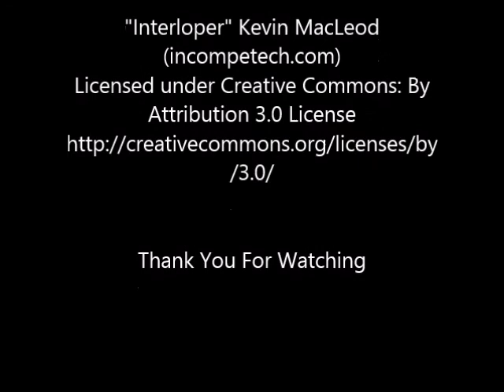FIREBALL/METEOR and THUNDERSTORM at Old Faithful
Go to 06:40 to see the Fireball

On the night of July 1 into the early am of July 2, 2016
There was what appeared to be a thunderstorm near Old Faithful.
Just after midnight on the morning of July 2nd., a meteor streaked across the sky and was caught on the Old Faithful Live Cam.
It appeared to burn up as it hit the earths atmosphere.
I have edited out all of the dead time between the presumed lightning/thunder and other lights from flashlights etc..
This cuts down over an hour of video recordings to about 8 minutes and you can still see all flashes at real time, with a couple of Instant Replays.

CREDITS

Courtesy of Old Faithful Live Cam